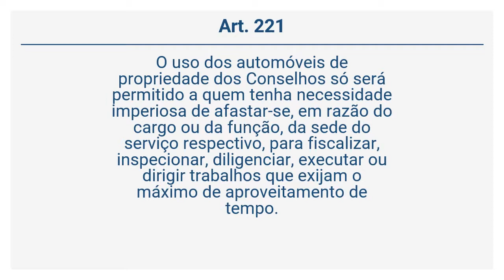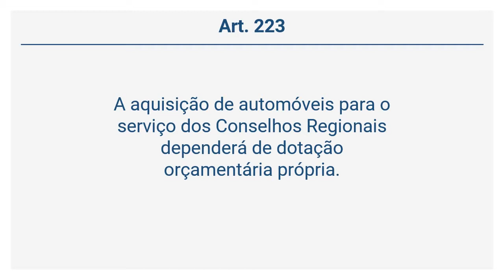Resolução CFO 63/2005 - DA UTILIZAÇÃO DE AUTOMÓVEIS PELOS CONSELHOS DE ODONTOLOGIA (Art. 220 a 223)